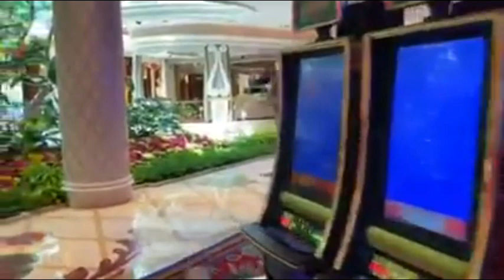WYNN Las Vegas Before Closing by Coronavirus